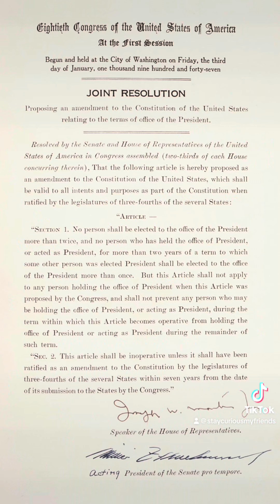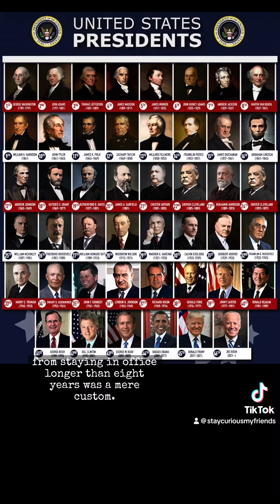The 22nd Amendment ￼